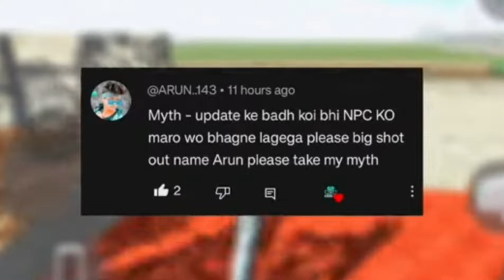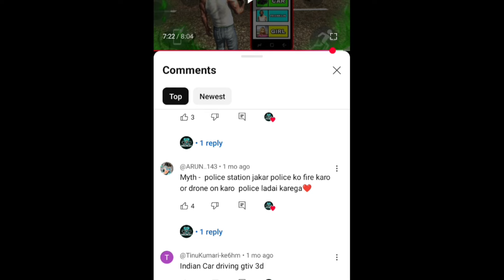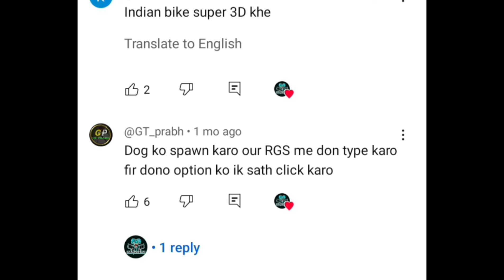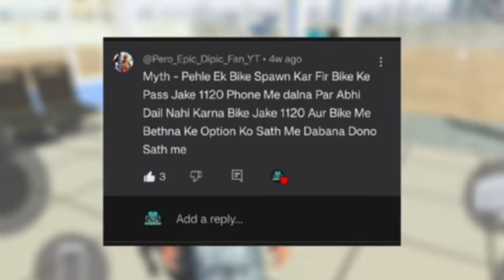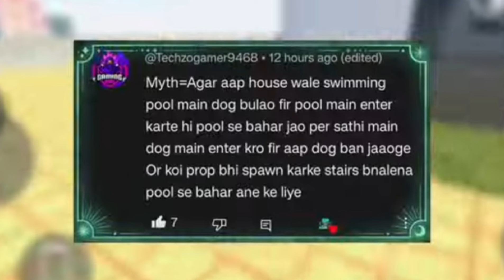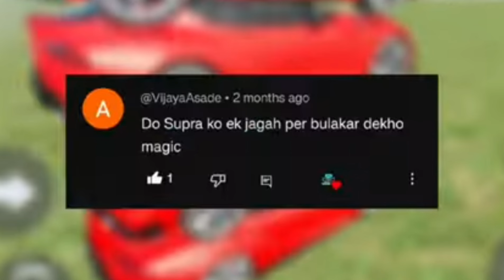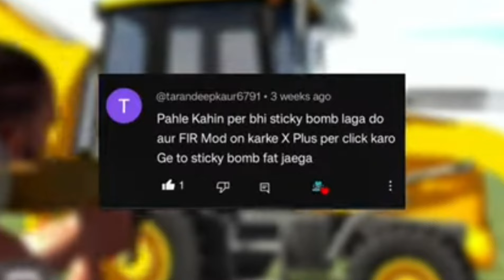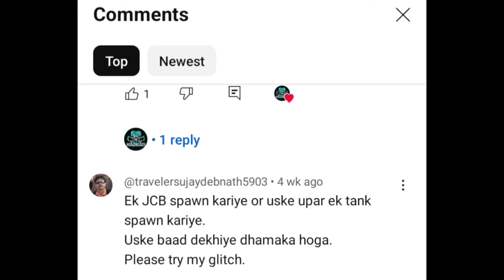Dancing Girl Cheat Code - Top 10 Myths In Indian Bikes Driving 3D